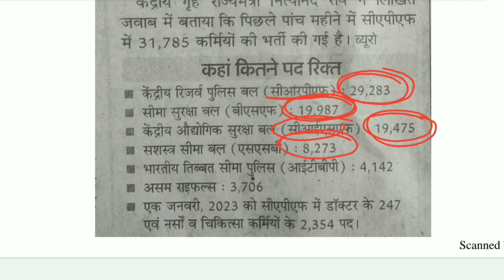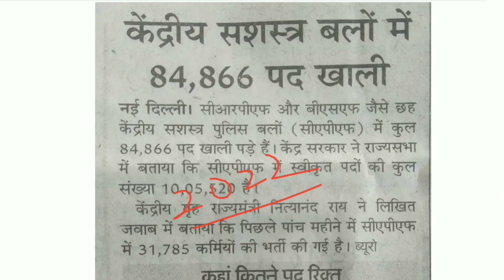SSC GD New Vacancy 2023 || SSC GD New Vacancy Latest Update || SSC GD New Bharti Kab Aaegi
ssc gd new vacancy kab aaegi, ssc gd latest news today, ssc gd next bharti kb aaegi, ssc gd new vacancy latest update, ssc gd nai bharti kab aaegi